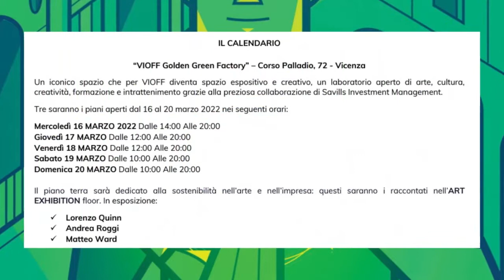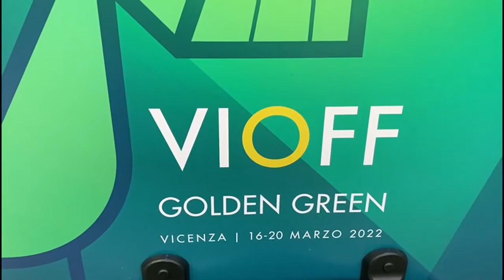Comune di Vicenza | Dal 16 al 20 marzo in un’esclusiva location torna VIOFF, edizione Golden Green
Arte, musica, spettacolo, intrattenimento e cultura saranno protagonisti di un evento importante per la città di Vicenza grazie ad un calendario denso di appuntamenti che vedrà svolgersi, dal 16 al 20 marzo, la settima edizione di VIOFF con il patrocinio della Regione Veneto.

Il Fuori Fiera di Vicenzaoro è nato dalla sinergia tra l'amministrazione comunale e Italian Exhibition Group (IEG), in occasione di Vicenzaoro “All at once” 2022. Il Salone internazionale del gioiello, che raccoglie tutta la filiera dell'eccellenza orafa e gioielliera internazionale, organizzato da IEG dal 17 al 21 marzo 2022 riunirà tutto il settore: il meglio della produzione Made in Italy dai principali distretti manifatturieri e le eccellenze internazionali presenteranno nuovi prodotti, anteprime di collezione e lanceranno i trend della gioielleria.

Grazie alla preziosa collaborazione di Savills Investment Management SGR S.p.A. per la prima volta VIOFF avrà una “casa” fisica che diverrà luogo di incontro, di cultura, di formazione, di crescita. Una location d’eccezione, che per l’occasione prenderà il nome di “VIOFF Golden Green Factory" e ospiterà gran parte delle attività in calendario. Grazie alla concessione da parte di Savills Investment Management SGR S.p.A. quale società di gestione del fondo immobiliare proprietario locale sito in corso Palladio, 72, lo stabile risorge grazie ad una nuova linfa; il palazzo, al momento chiuso ed in attesa di locatario, diviene un temporary creativo: un luogo dove arte, cultura, moda e spettacolo si incontreranno per raccontare una storia. Un momento speciale, ma anche un segnale di fiducia che delinea l’inizio di un nuovo corso guardando al futuro con responsabilità, desiderio di migliorarsi e crescere.